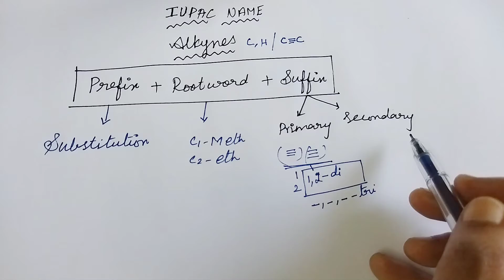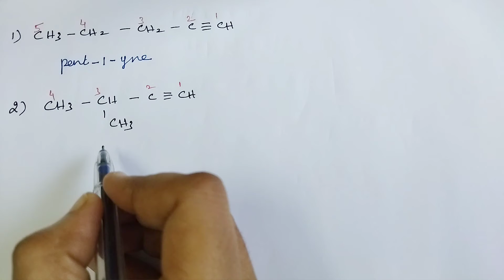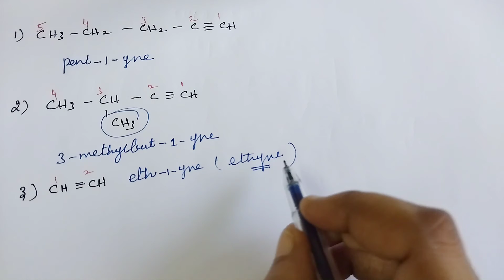Alkynes | IUPAC Name | TN 12th , 11th & 10th Chemistry | Part 5 | in tamil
Alkynes | IUPAC Name | TN 12th , 11th & 10th  Chemistry | Part 5 | in tamil | @learnyourselfthinkyourself

Dear students,
         In iupac name alkynes have primary suffix only. please correct my mistakes